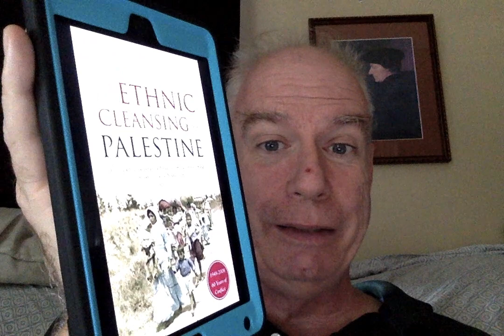The University Tag!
The Prompts:
1. Etymologically, the word university is derived from the Latin “universitas magistrorum et scholarium”, meaning a “community of teachers and scholars”, what was the last book you read written by two or more writers in coordination?

2. In 1088 The University of Bologna saw the advent of the university as we recognise it today. What is your favourite/most recently read novel set in Italy?

3. University study usually involves a significant change of residence or lifestyle. What is your favourite book/series focussing on an immediate change of residence?

4. The 21st century university student is expected to fork out tens of thousands in order to breach a university’s sun-guilt facilities. Name a book that cost you an exorbitant amount in exchange for little reward?

5. Universities and their attached student unions boast innumerable societies that gather zealouts of everything from badminton to beard trimming to bardolatry. Name your favourite book that crafts or envisions a new or alternate society.

6. What is your favourite novel set within the walls of a university campus?

7. Universities are touted as bastions of free thought and uninhibited expression. Name a book you’ve read that is produced by someone with whom you fundamentally disagree on the subject but you like because of the eloquence with which it is written.

8. Universities pride themselves on cherishing outpourings from previously silenced or oppressed minorities. Name a favourite book written by someone from an underrepresented group.

9. University study can be riddled with dense impenetrable scholarly tomes. What is your favourite piece of interpretive non-fiction written by an academic?

I tag:

Randy Ray! BookTime with Elvis! The long-lost Micah Cummins!